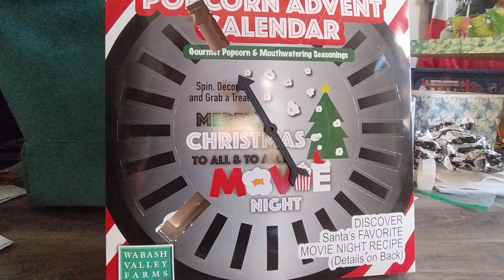day 2 popcorn calendar